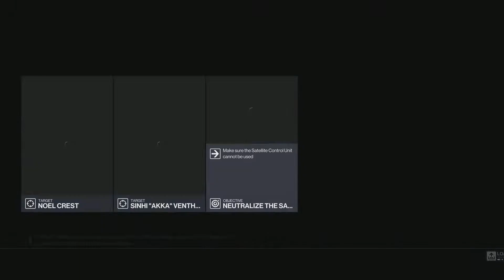HITMAN 3 | Ambrose Island | SA/SO